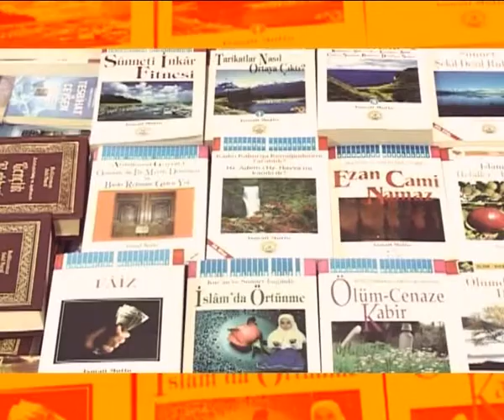FUAR GÜNLÜĞÜ 42 GÜLTEN DAYIOĞLU -20.03.2015-